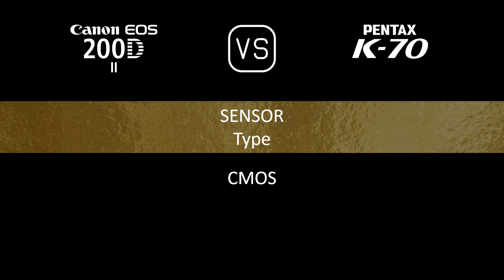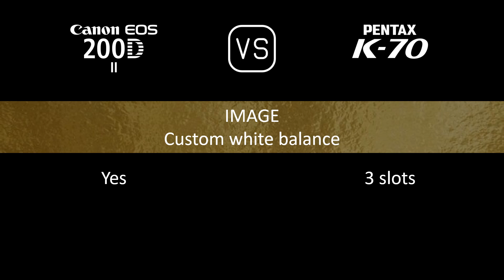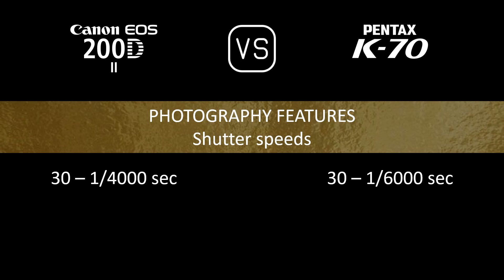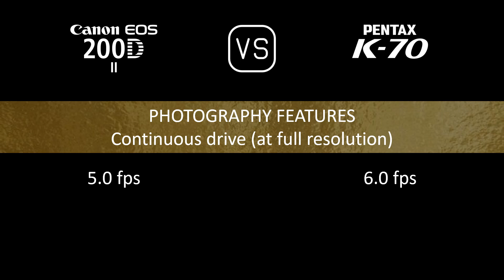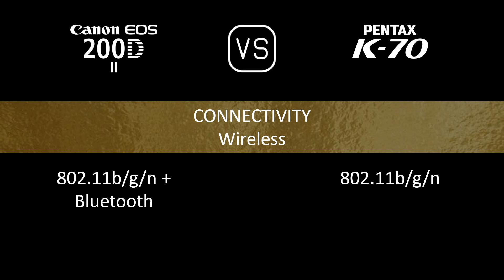Canon EOS 200D Mark II vs. Pentax K70: A Comparison of Specifications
This video overviews the Canon EOS 200D Mark II and the Pentax K70 in a parallel comparison of specifications.

00:24 LAUNCH
00:32 BODY
00:41 SENSOR
01:05 IMAGE
01:21 OPTICS & FOCUS
01:50 SCREEN
02:10 VIEWFINDER
02:22 PHOTOGRAPHY FEATURES
03:23 VIDEOGRAPHY FEATURES
03:39 STORAGE
03:43 CONNECTIVITY
04:12 PHYSICAL
04:32 MISC